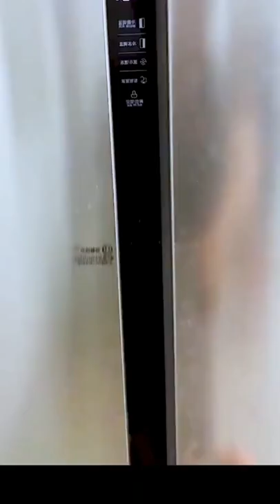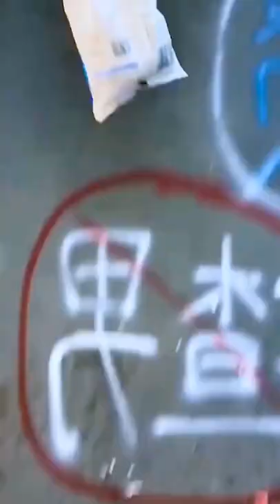TIKTOK COMPILATION || INSANE COOKING || GRUMPY MISSILE